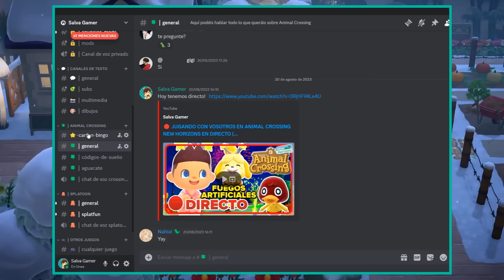APÚNTATE AL BINGO DE BÚSQUEDA DE VECINOS! ANIMAL CROSSING NEW HORIZONS #283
El próximo domingo 28 de enero haremos una nueva búsqueda de vecinos en Animal Crossing New Horizon y esta vez lo haremos con un bingo a ver quién hace línea. Además hoy le hacemos el último regalo a Patri.

Cómo participar en el bingo:
1 - Crea tu cartón de bingo 5x5 a mano o desde la siguiente web:
3 - Sube la foto de tu cartón de bingo en el canal abimal-crossing ➡️ carton-bingo.
⚠️ A tener en cuenta:
- Solo contará el último cartón que publiques, los anteriores serán eliminados.
- Si dos personas tienen el mismo cartón, solo contabilizará el de la primera persona que lo publicase.
- El ganador tendrá que estar en el directo y anunciar "línea" o "bingo" en Discord.

Código de amigo 3DS: 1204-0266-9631
Código de amigo Switch: SW-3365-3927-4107
Nintendo Network ID: SalvaNP
Comunidad de Mario Kart 7: 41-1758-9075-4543
Código de sueño (Aguacate): DA-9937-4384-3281
Código de sueño (Arrecife): 6E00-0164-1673

SALVA GAMER